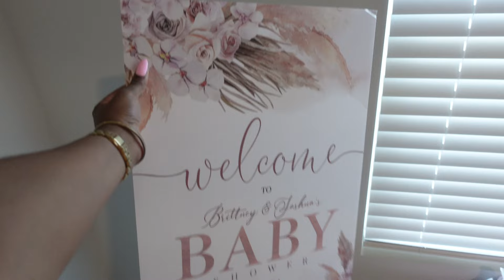Baby Shower Vlog| Makeup, Dress, Party| Pink Boho Theme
Hey everyone!! We are back with another vlog! This short vlog is about my Pink Boho Baby Shower welcoming Aaliyah! Hope you enjoy it!